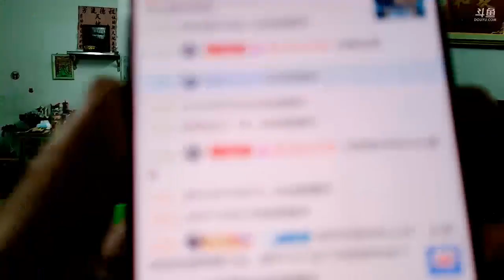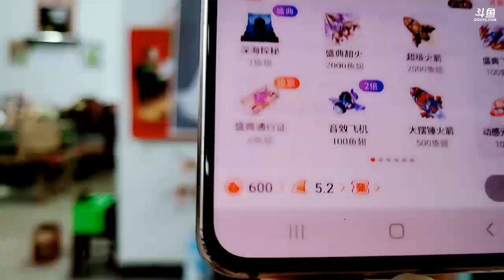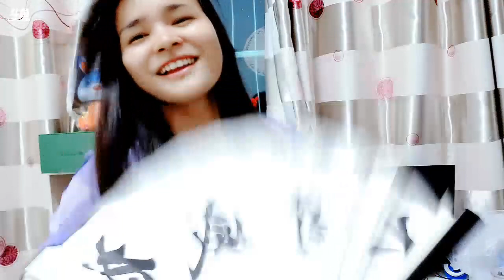【青石镇】死牛《户外游记》2023年06月23日-02